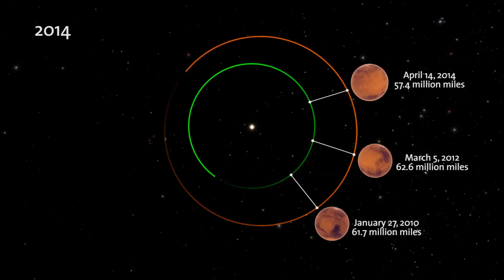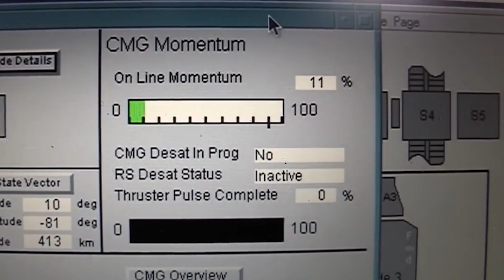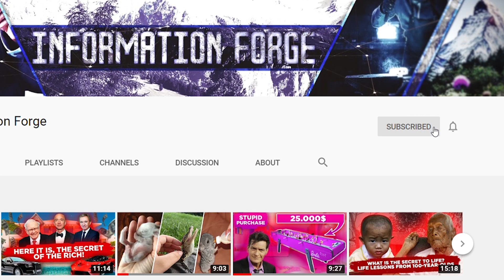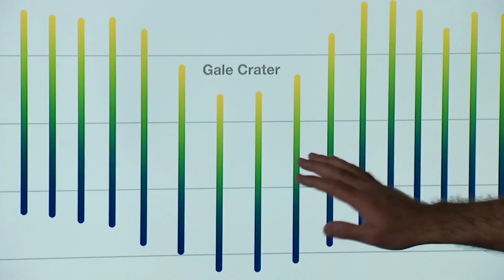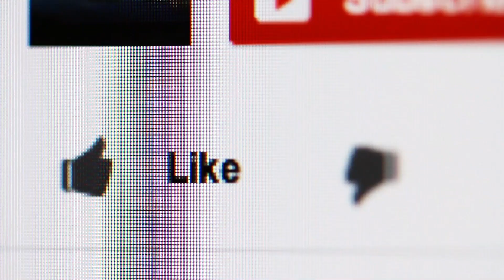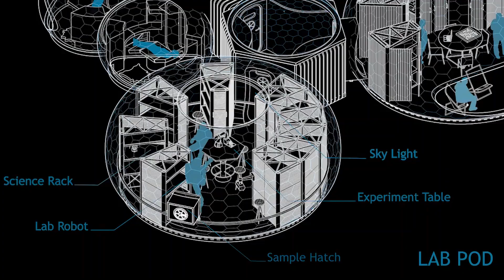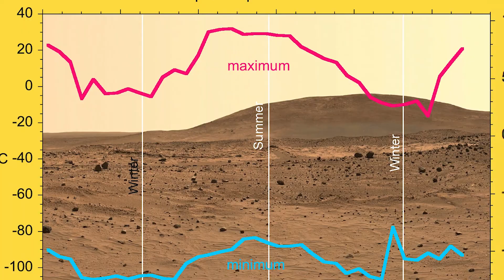Can You Live On Mars In The Future? | Information Forge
Can You Live on Mars in the Future?

Yesss! You can get to live on mars sometimes in the future. But of course, only if we can
overcome these hurdles, which I will mention in this video and how scientists today are working
hard on how to solve the problems in the nearest future. Trust me when I tell you do not want to
try landing there right now unprepared, as you sure will be fizzed out of life before you can
tweet, martian!